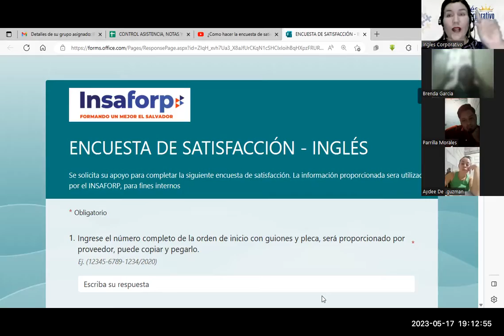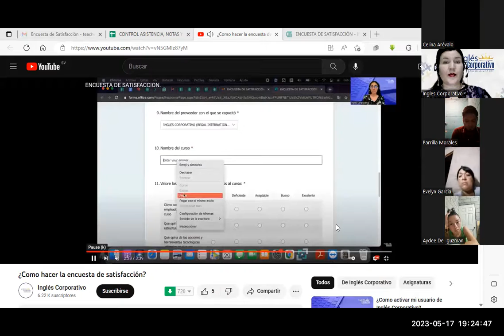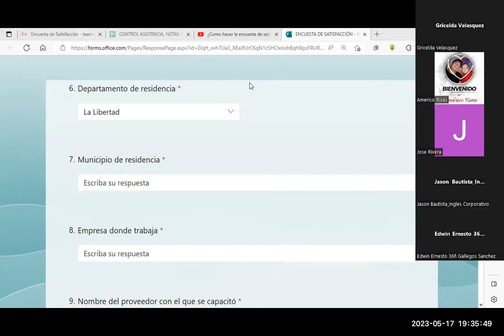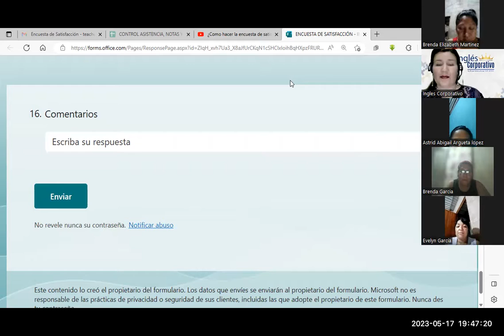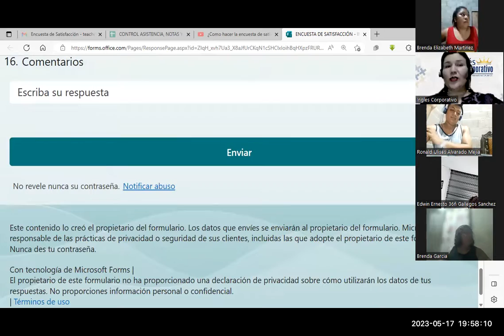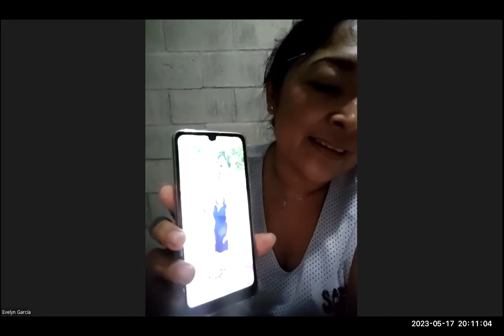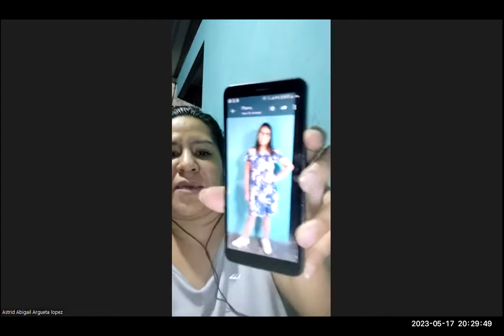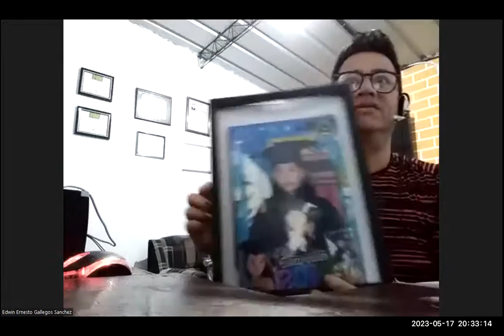SESIÓN 20-17/5/23-29750-8048-0056/2023-Monterroza-There is, there are, and adjecti to descri workpla